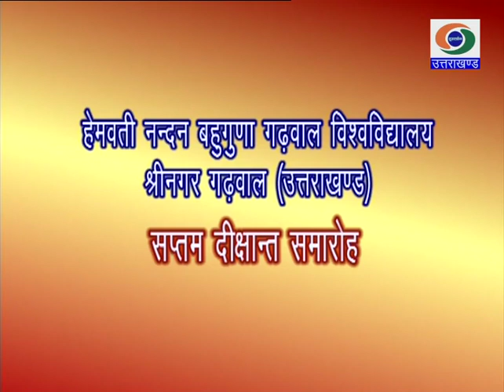दीक्षांत(Convocation) समारोह-2019:हेमवतीनन्दन बहुगुणा गढ़वाल विश्वविद्यालय श्रीनगर गढ़वाल (01.12.2019)